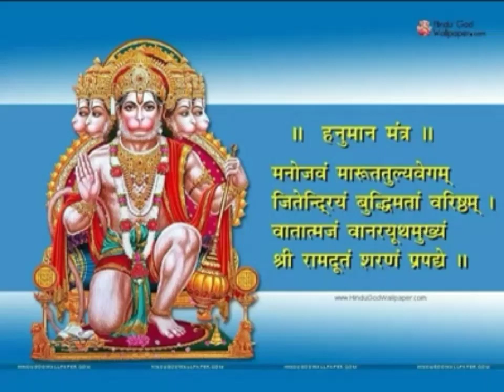Good Morning हनुमानजी Ji-LOVEamashish गुड मॉर्निंग हनुमानजी जी लवरामाशीष(1)